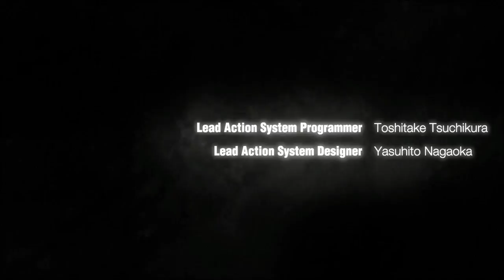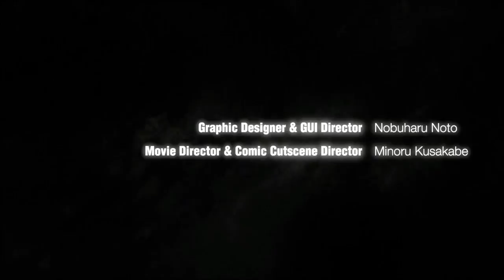ﾌﾟﾚ2どまりの男がﾌﾟﾚ4の『GRAVITY DAZE』を実況プレイしてみた【かみしー】【ことは】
初めてのプレ４…手が震えました…笑